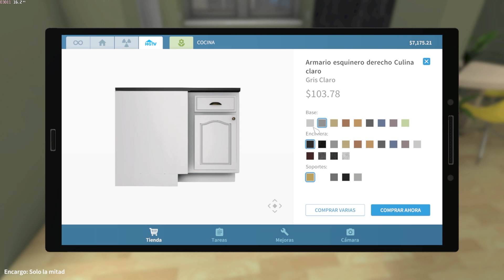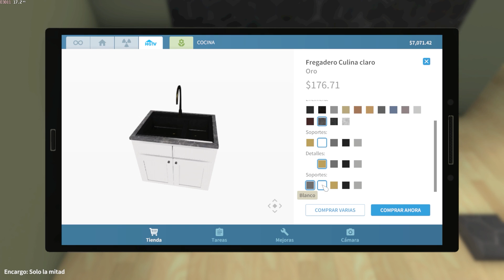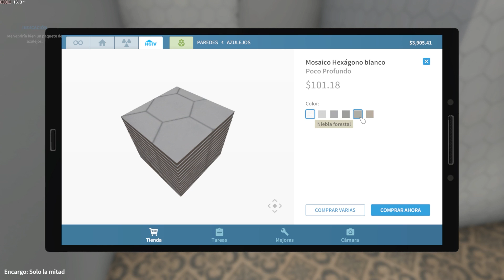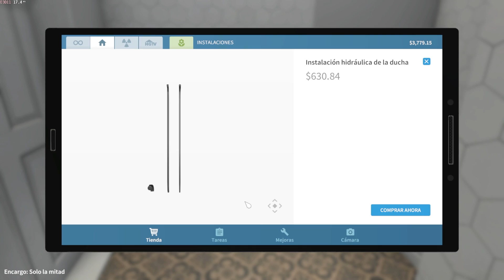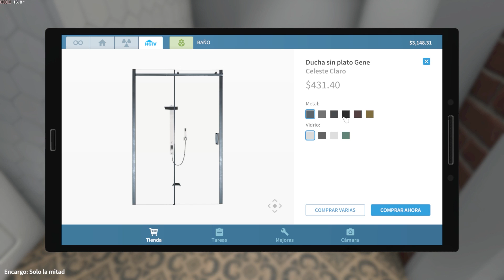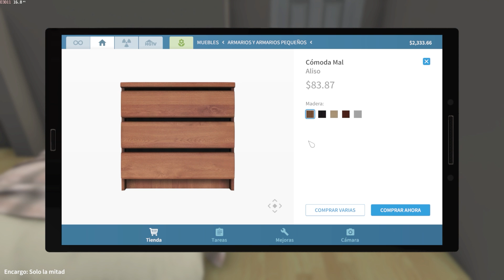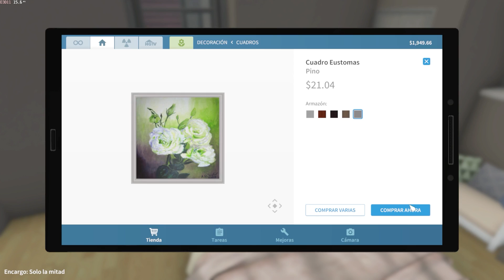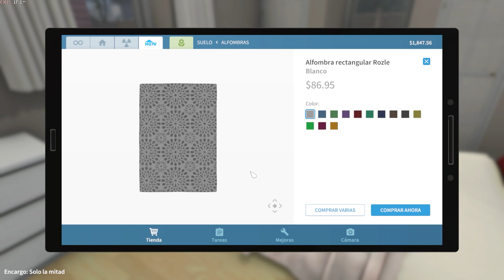LA COCINA QUEDÓ MEJOR DE LO QUE ESPERABA!! l HOUSE FLIPPER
Comparte ↩